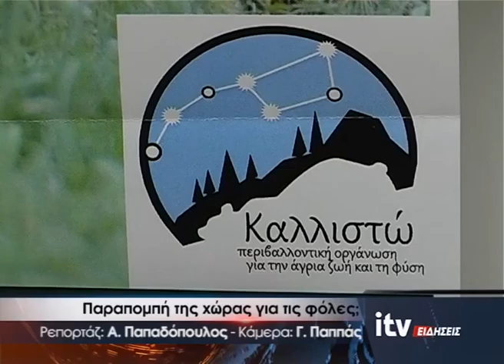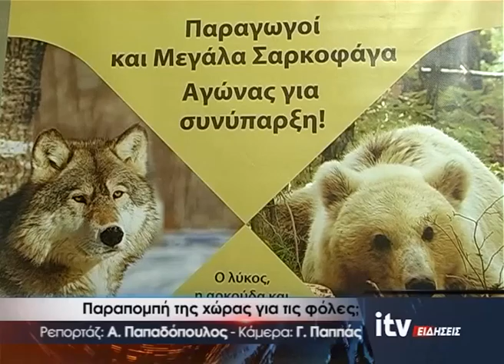Παραπομπή της χώρας για τις φόλες - ITV ΕΙΔΗΣΕΙΣ - 11/4/2016